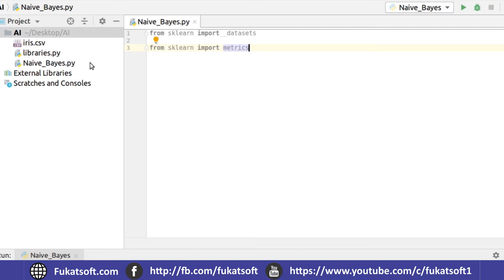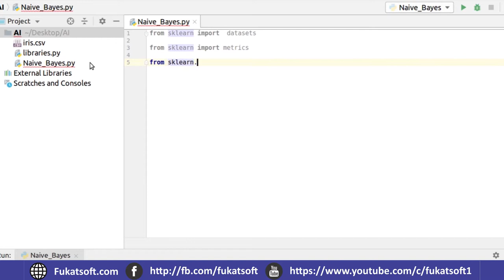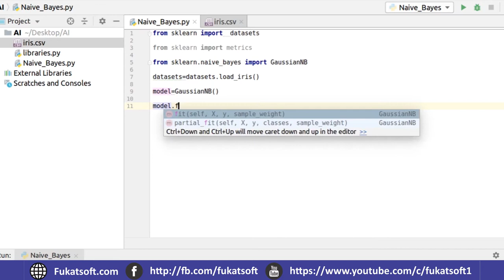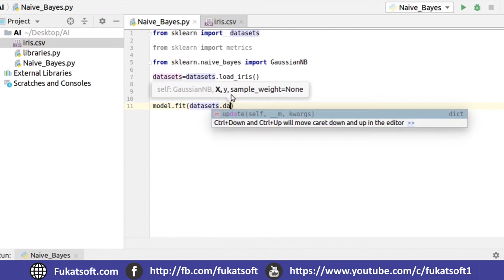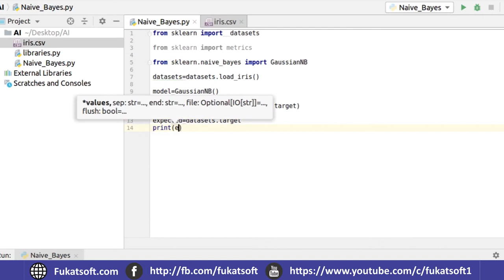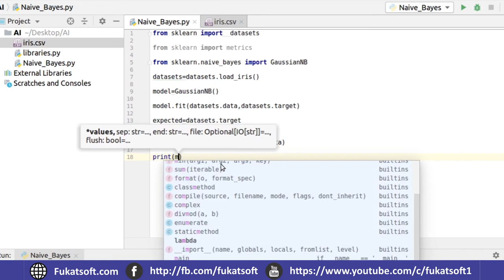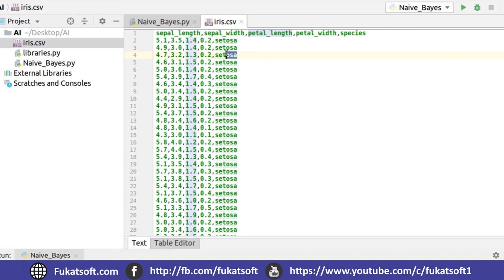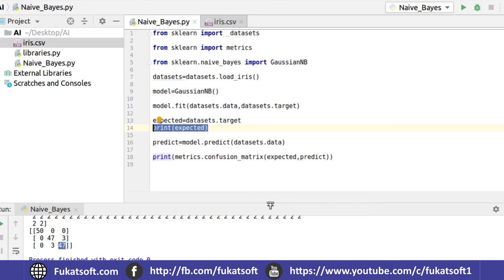Naive Bayes algorithm